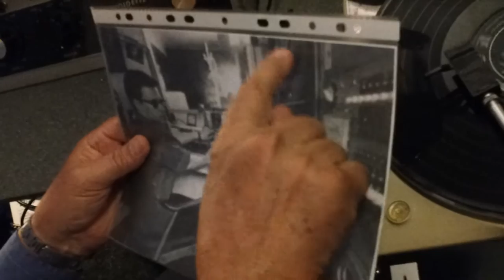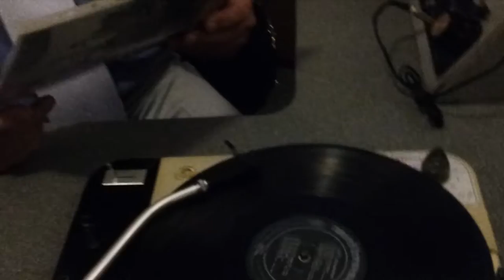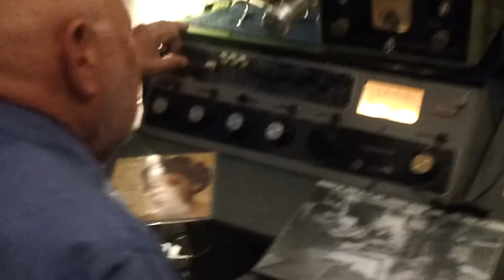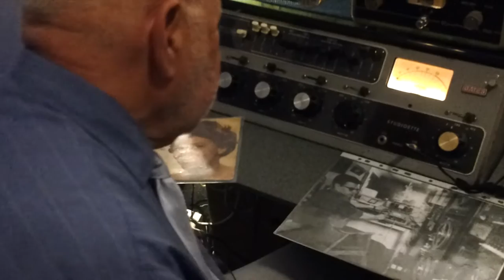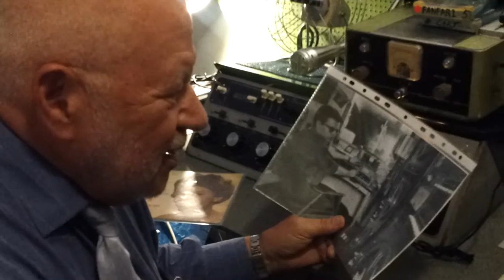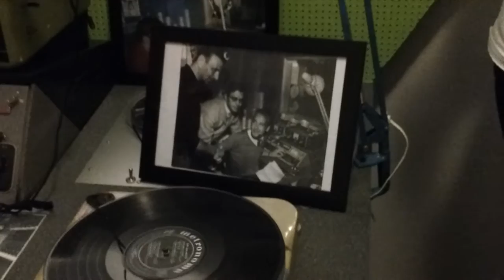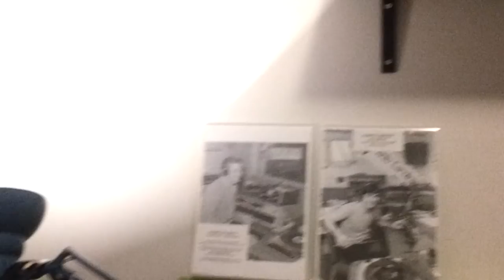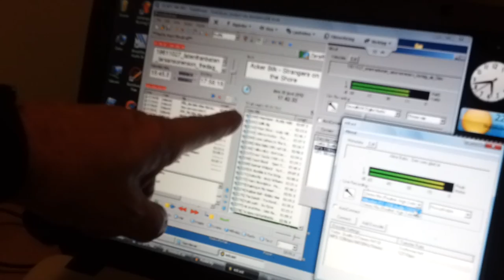2012-06-30 Radio Nord Revival 2012, interview chief engieneer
Interview with Radio Nord's chief engineer at the Radio Nord Revival 2012 meeting in Stockholm 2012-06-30